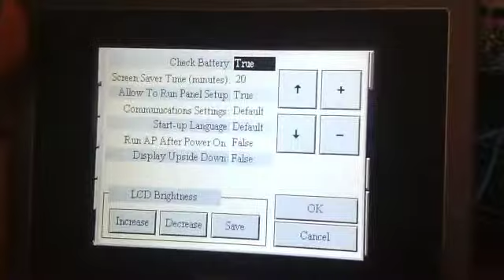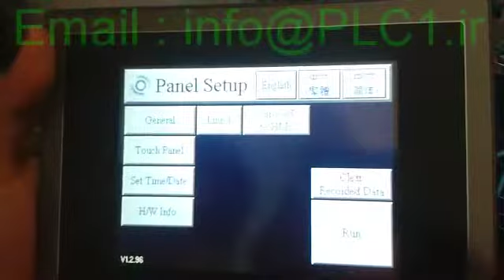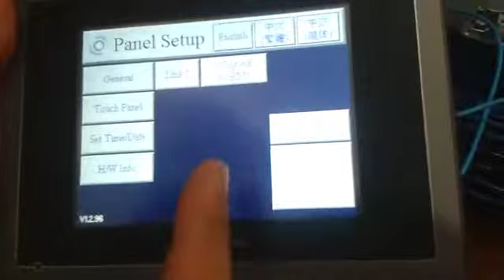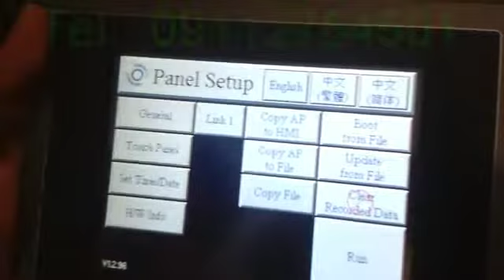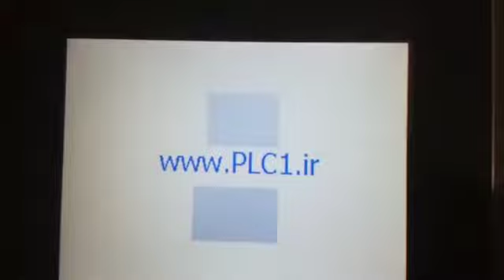panel master hmi panel setup